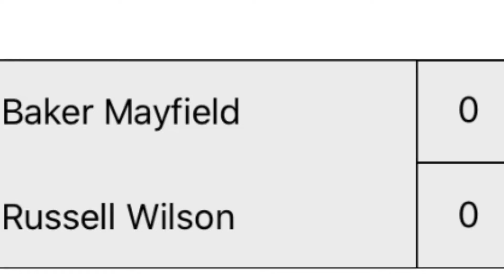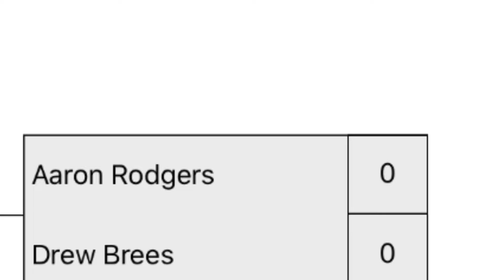WHO IS THE BEST QB | pt...2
Another step closer to
Finding out who the best QB is

Can’t wait for Lamar vs Joe Flacco